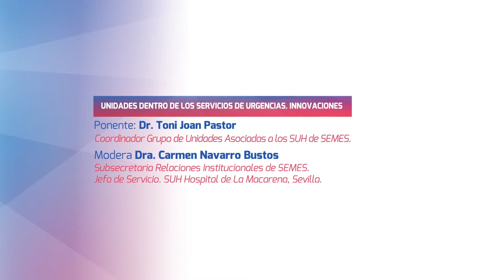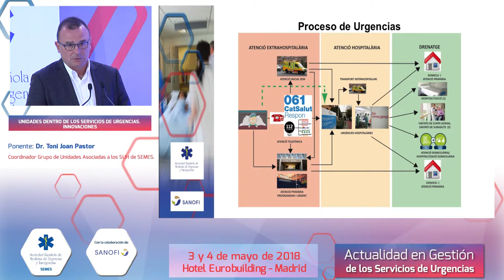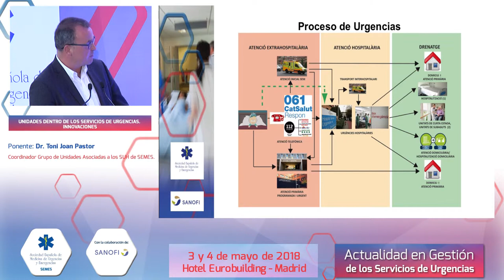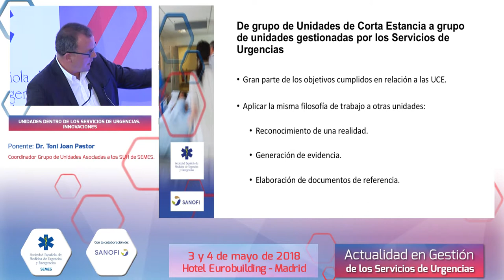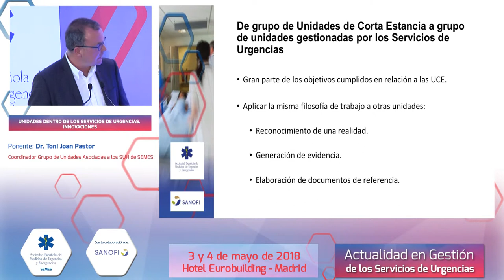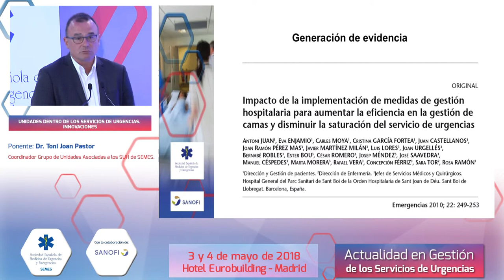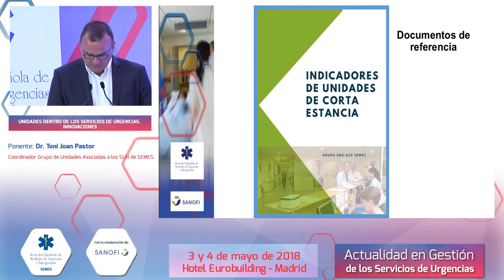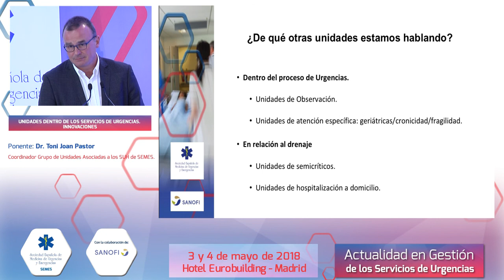Gestión en los Servicios de Urgencias - Unidades en los Servicios de Urgencias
Unidades dentro de los Servicios de Urgencias. Innovaciones.
Dr. Toni Joan Pastor
Dra. Carmen Navarro Bustos.